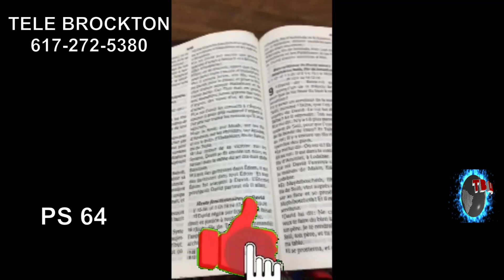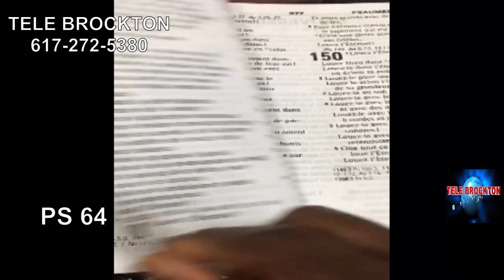PSAUMES 64 PASTEUR MATTHIEU DELISME UN VOYAGE À TRAVERS DES PSAUMES